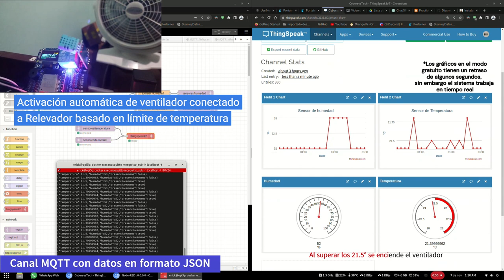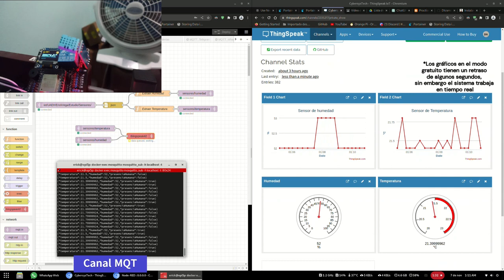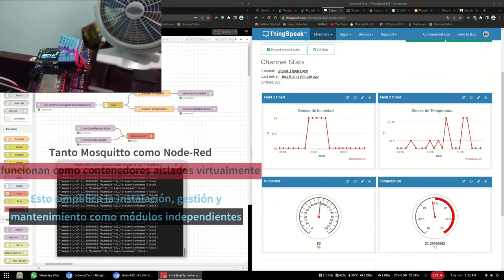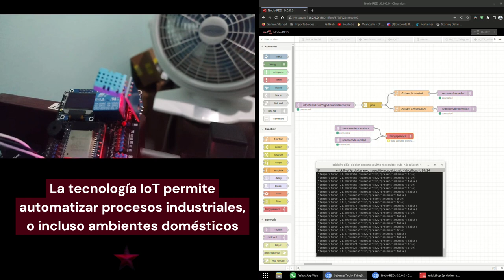Control automático de ventilador (Node-Red, ThingSpeak, Esp32, MQTT)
Activación automática de ventilador utilizando un ESP32 conectado a un sensor DHT11. El ESP32 recibe la lectura del sensor y verifica que no sea mayor al límite especificado (21.5°), si se supera el límite, se enciende el ventilador activando un relevador, hasta que la temperatura base del límite. Los datos del sensor son enviados por el ESP32 utilizando la conexión WIFI al Broker MQTT local, donde luego son procesadas por Node-Red y enviadas a un canal de ThingSpeak para su presentación.